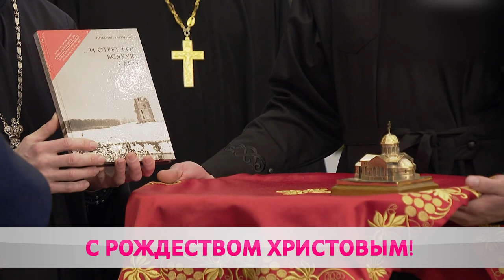С Рождеством!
Миллионы христиан по всему миру встретили светлый праздник. Библия гласит: в Рождественскую ночь в Вифлееме на свет появился младенец, который спас все человечество. Свои корректировки в празднование в этом новом году внесла пандемия. Кто-то остался дома и смотрел онлайн-трансляцию, а кто-то все же по традиции отправился храм.